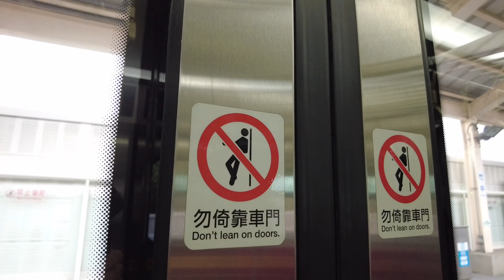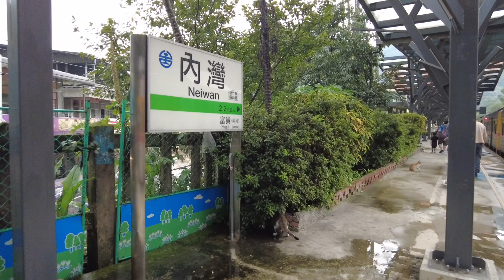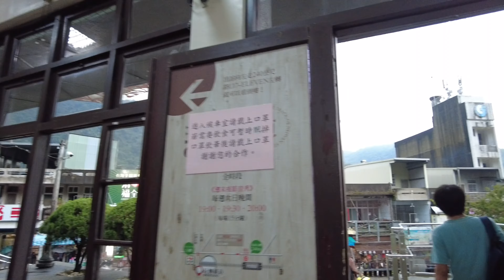【台湾生活】内湾&キャンプ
内湾でキャンプをしました。
内湾老街は通過しただけ。
人が全然いませんでした。。。